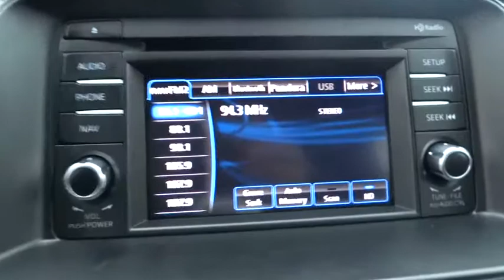2015 Mazda Mazda6 Oak Lawn, Orland Park, Downers Grove, Naperville, Countryside, IL P3178A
2015 Mazda Mazda6

6750 W. 95th St.

CERTIFIED 2015 MAZDA 6 TOURING SEDAN 4 DR 2.5L I4 FI DOHC 16V FRONT WHEEL DRIVE CLEAN CARFAX 1 OWNER ***REMAINDER OF FACTORY WARRANTY*** 6-SPEED MANUAL TRANSMISSION LEATHER INTERIOR BACK-UP CAMERA STEERING MOUNTED CONTROLS AM/FM RADIO, CD PLAYER, USB/AUX INPUTS, BLUETOOTH DUAL ZONE CLIMATE CONTROL ***AND MORE***